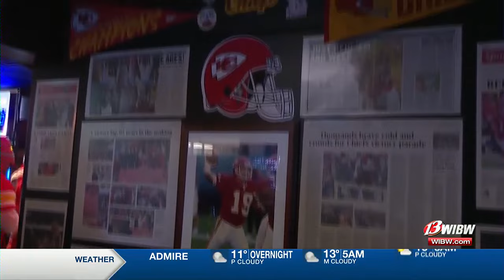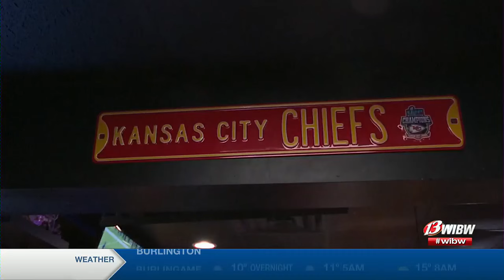Chiefs Kingdom invades Bill Mafia territory ahead of AFC Divisional game